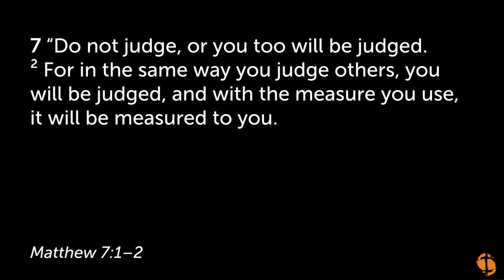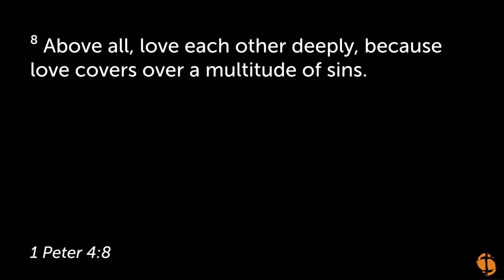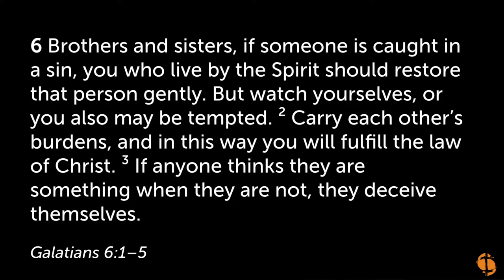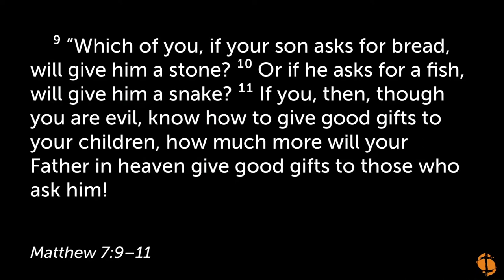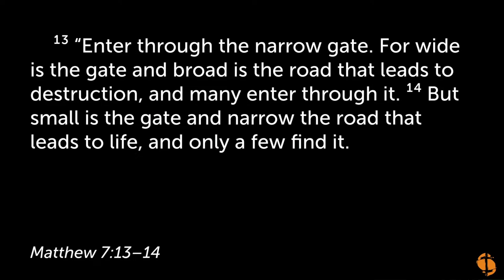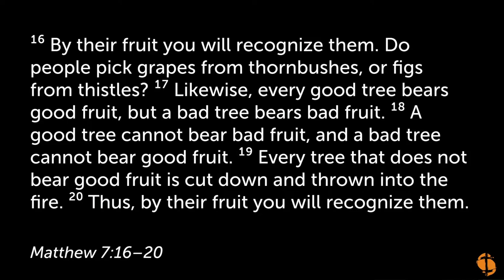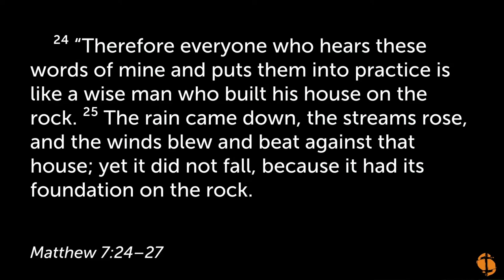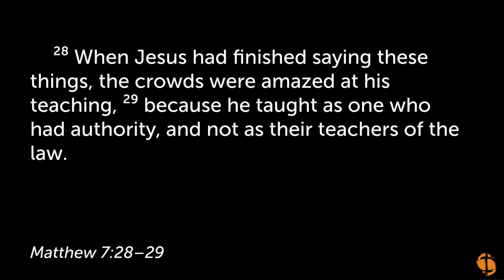Matthew 7, Judging, Asking, and Building (10/17/2021)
Pastor Jeff Miles teaches from Matthew 7, on Jesus teaching about not judging others, our generous Heavenly Father, and building our life on his words.